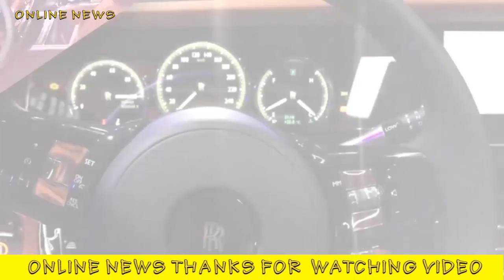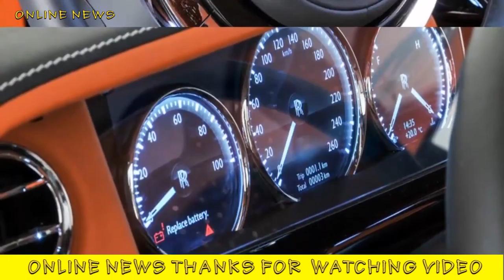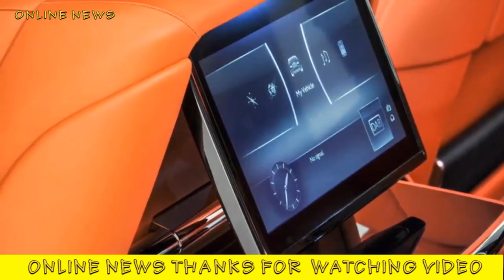Car Model | 2018 Rolls Royce Phantom revealed as eighth generation luxury flagship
2018 Rolls Royce Phantom revealed as eighth generation luxury flagship
Welcome to car reviews - car news is a news channel on the car industry.